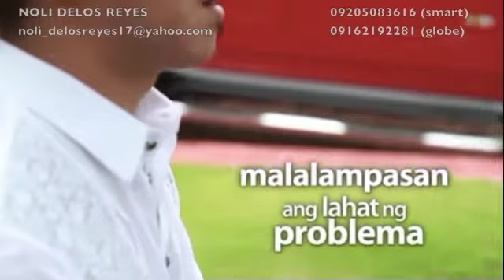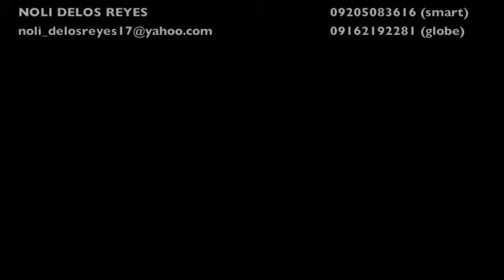Royale Business Club Testimonial by Mr. Dionex Mariquita